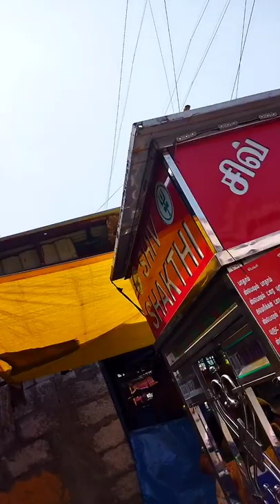Badham Juice🧃 Rs 20%| Today Special | Vlog of Cooking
Badham Juice Shorts - Food Shorts Tamil - Food Reviews Shorts Tamil - Food Review in Tamil - Tamil Shorts